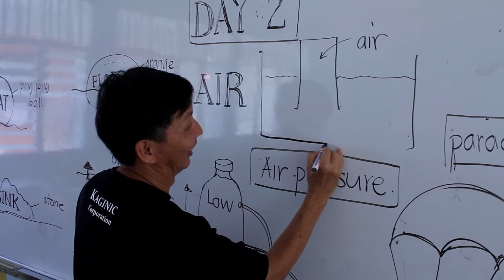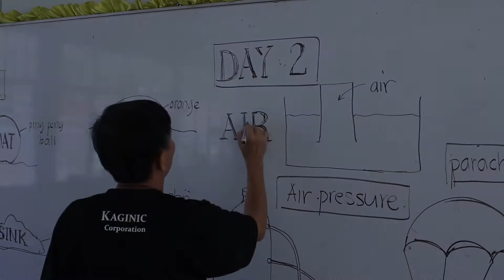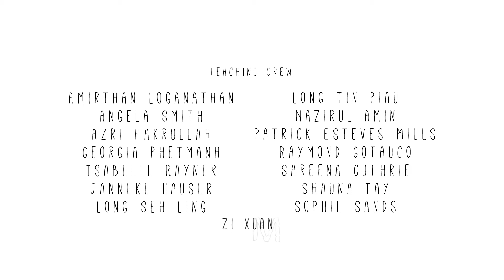Kaginic Science Camp - Module 1 & 2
A short movie about the two days of the first Kaginic Science Camp at    SK Pulau Perhentian.